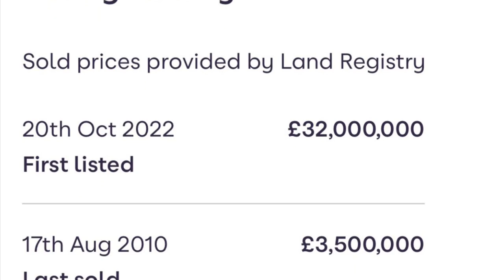£32,000,000 Belgravia Mansion | London Real Estate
4 bed detached house

Chester Square, London SW1W

4 beds
4 baths
2 receptions

Grade I listed property that
is both a penthouse and a house

• Reception Hall
• Principal reception room 61ft in length and
43ft deep at widest points
• Conservatory dining room
• Informal kitchen
• Chefs kitchen
• Study
• Studio
• Media room
• Principal bedroom suit
• 6 Further bedroom suits
• Family room
• 5 Guest WC's
• Swimming pool complex with Jacuzzi and
changing room
• 2 Garages
• Large main lift to all floors
• 1 Bedroom staff maisonette
• Office
• Chauffer/security room
• Laundry
• Staff lift and stair case

14,212 sq. ft

Leasehold
Time remaining on lease:
112 years